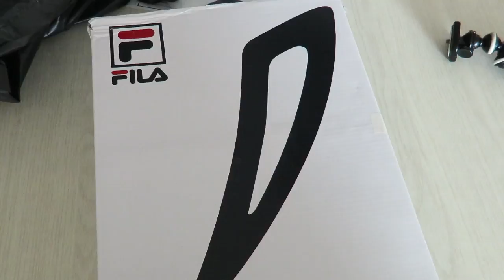Vergeten dat de camera aan stond ...